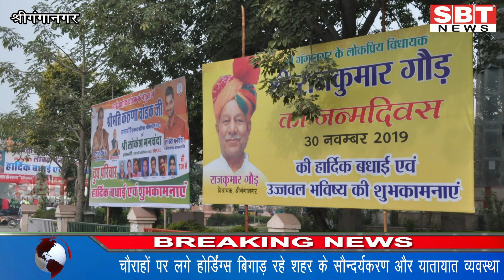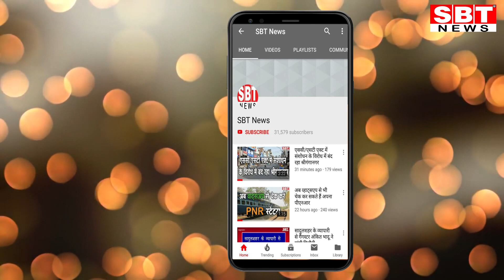खूब हुई बधाइयां, अब तो इन्हें उतरवाओ 'श्रीमान'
- व्यवस्था बिगाडऩे के साथ उपहास का विषय बने होर्डिंग्स
श्रीगंगानगर शहर के मुख्य चौराहों पर लगे 'श्रीमान' को बधाई देने वाले होर्डिंग्स जहां शहर की बिगड़ी ट्रैफिक व्यवस्था का हिस्सा बन रहे हैं। वहीं अब ये होर्डिंग्स उपहास का विषय भी बन रहे हैं।